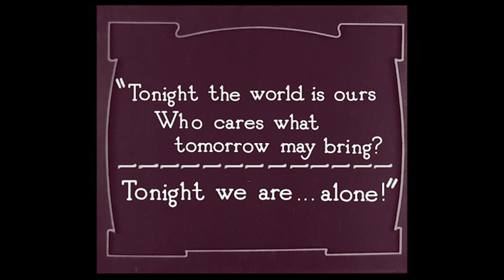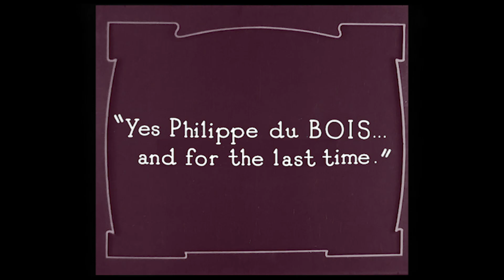ROYAL RASCAL better resolution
Well, going back to this beast, there are three shots where the color tinting is way the hell inconsistent---but this looks a sight better than what we're projecting at the theatre.